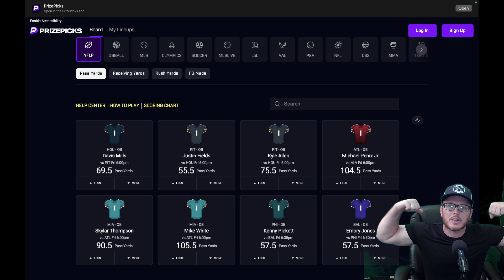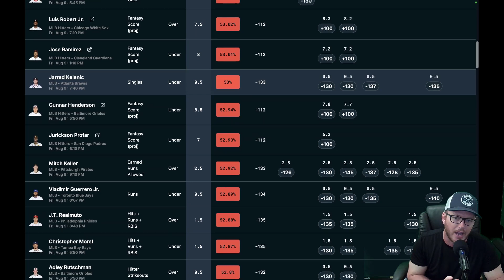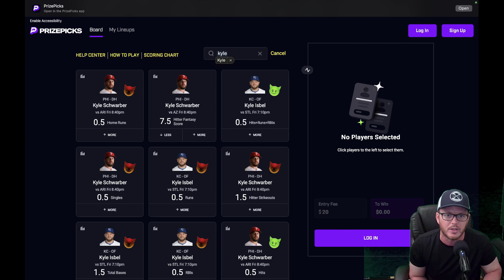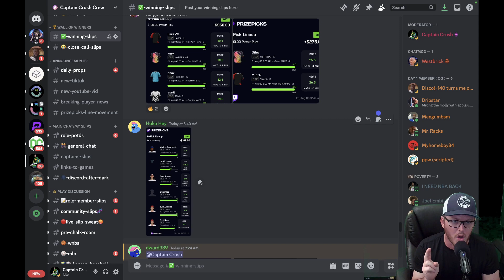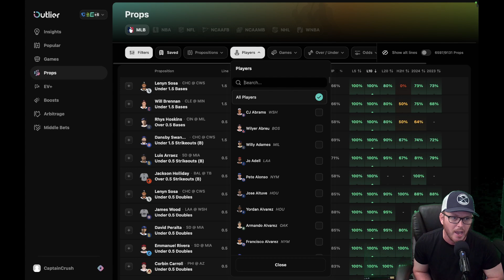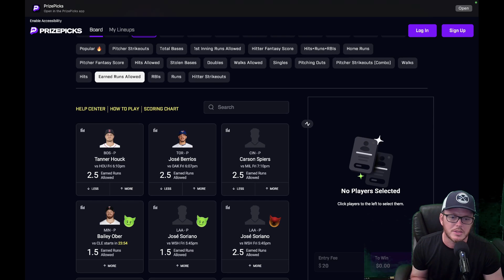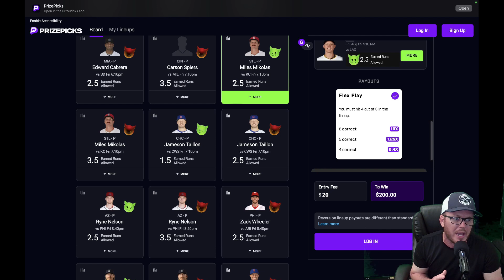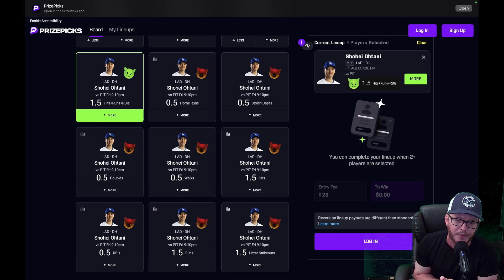MLB PrizePicks Today | Best 3 Plays | Friday | 8/9/2024 | UnderDog Included!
PrizePicks betting tips for August 9 2024.  UnderDog Fantasy, Chalkboard and ParlayPlay Included!